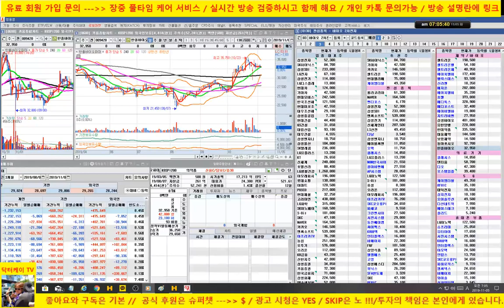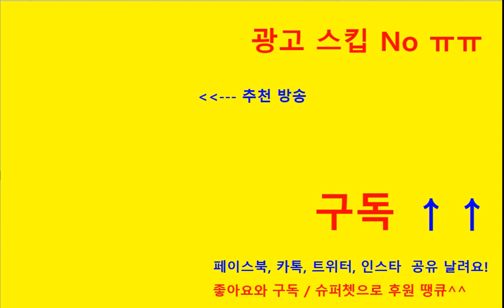[바이오 HOT 7] 191105/ 셀트리온, 셀트리온 헬스케어, 에이치엘비, 신라젠, 헬릭스미스, 메지온, 에이치엘비 생명과학 /매일 전략제시/닥터케이